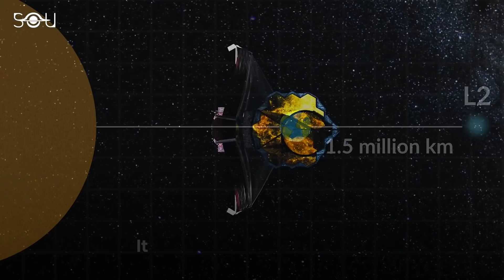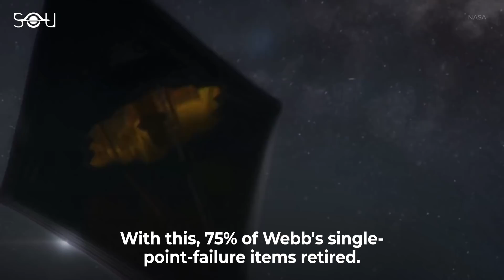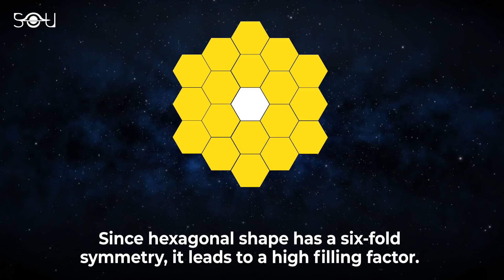It's Done! James Webb Has Been Fully Deployed In Space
The James Webb Space Telescope has been fully deployed in space. On January 8, the deployment of the primary mirror was completed. This has marked the successful end of all the crucial deployments it was supposed to undertake. Webb is now cruising to its new home; the L2 Lagrange point 1.5 million km away. It is expected to reach there within the next couple of weeks.

The telescope was launched aboard an Ariane 5 rocket on December 25. It gradually underwent several manoeuvers after being released into space. On January 4, Webb completed the complicated deployment of its 70-foot sunshield.  A day later, Webb's secondary mirror was put into its required position. And now, the team has successfully deployed Webb's primary mirror as well.

On the 29th day after its launch, Webb will fire its thrusters for L2 orbital insertion. If the thrusters are not fired properly, Webb will miss the orbital insertion. Let's hope that everything goes according to the plan.